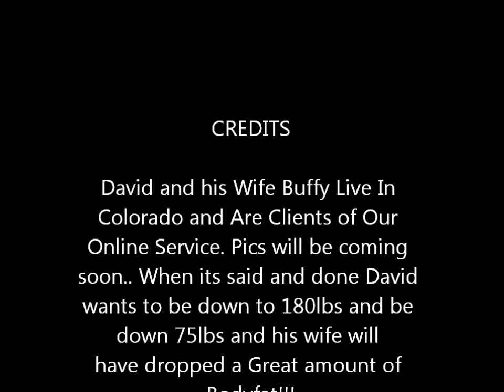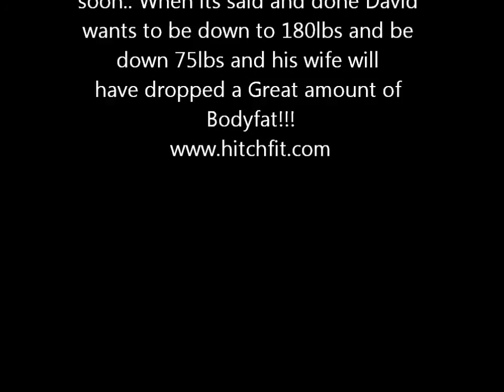Online Personal Training Client David Shows His Amazing Weight Loss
Our Hitch Fit Online CLient David  Loses so many Belt notches he has to get a new belt, lol.. Love seeing this.. This is what Hitch FIt is all about